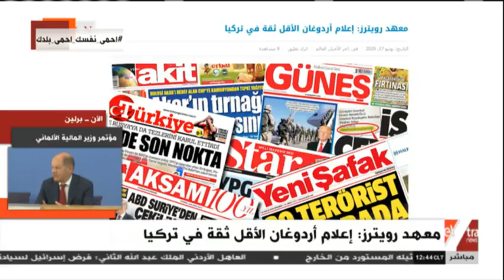غرفة الأخبار | معهد رويترز: إعلام أردوغان الأقل ثقة في تركيا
غرفة الأخبار | جولة الـ12 ظهرا الإخبارية (كاملة)